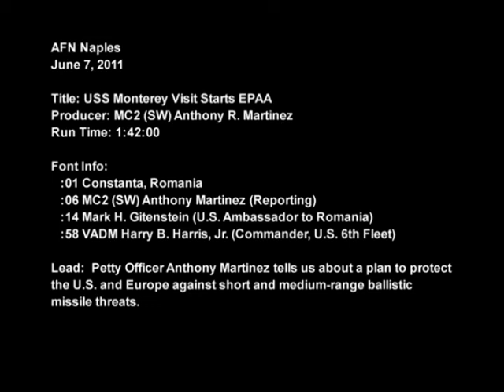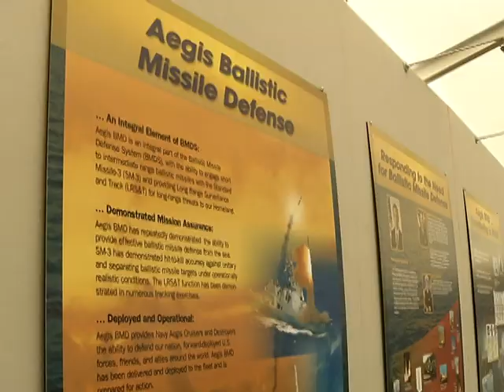USS Monterey Visit Starts EPAA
This is news story that was produced by Anthony Martinez  for the U.S. Navy and has been previously released.